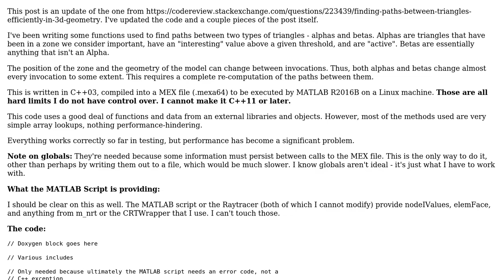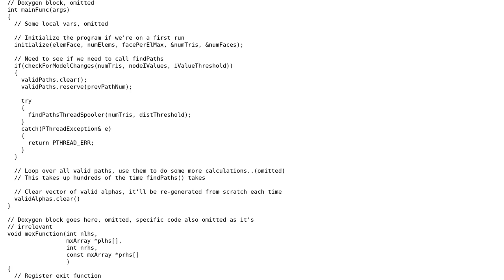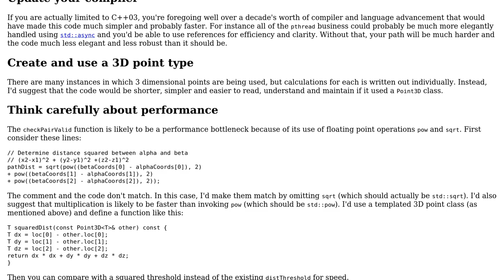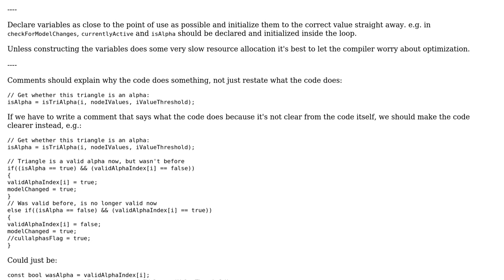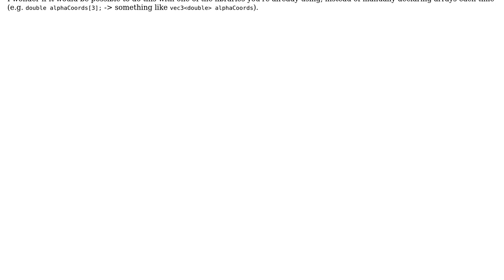Code Review: Finding paths between triangles efficiently in 3D geometry #2 (2 Solutions!!)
Code Review: Finding paths between triangles efficiently in 3D geometry #2

With thanks & praise to God, and with thanks to the many people who have made this project possible! | Content (except music & images) licensed under CC BY-SA | Music | Images & others | With thanks to user user673679 user Tyler Shellberg user Edward and the Stack Exchange Network Trademarks are property of their respective owners. You are responsible for your own actions.